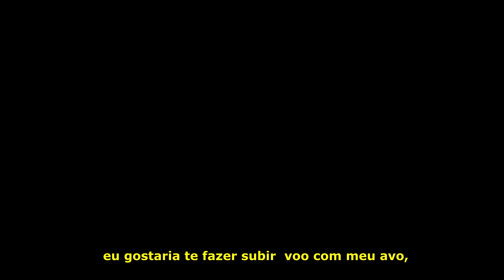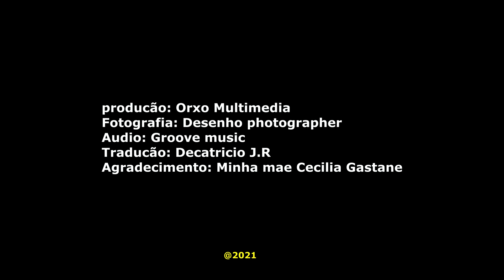Ydcem Ave Retorno Official Video Musica Vivo Multimedia YouTube